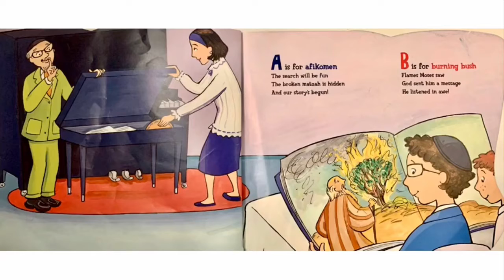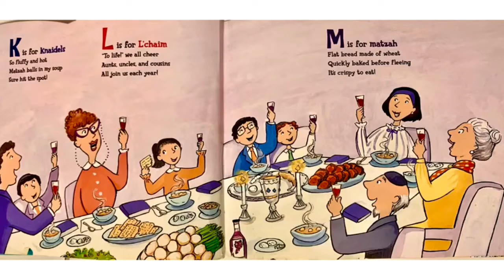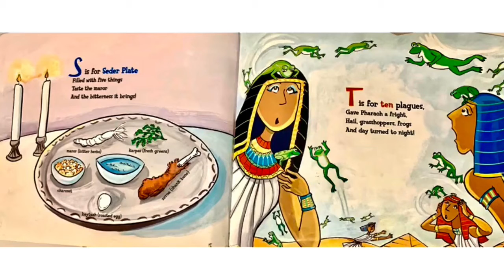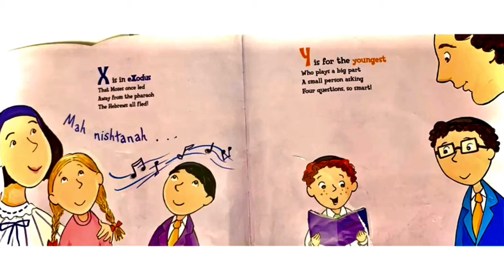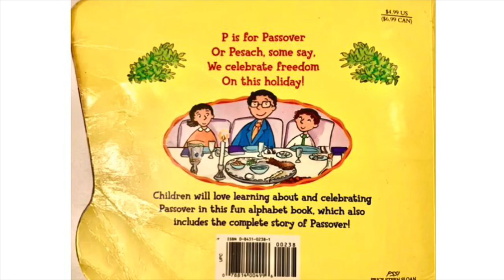Miss Annat Narrates P is for Passover by Tanya Lee Stone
P is for Passover by Tanya Lee Stone, Illustrated by Marceau Lucas (Read by Miss Annat)